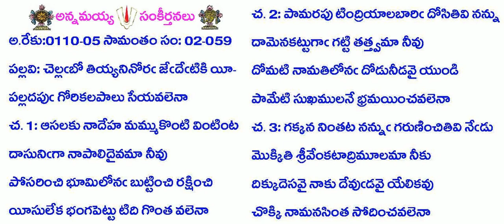BOOK2-Song59-565-చెల్లబో తియ్యనినోర జేదేటికి యీ-Chellabo thiyyaninora jedetiki yee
Lyrics in Telugu:
B2-S59-565-చెల్లబో తియ్యనినోర జేదేటికి యీ-
అ.రేకు:0110-05 సామంతం సం: 02-059
పల్లవి: చెల్లఁబో తియ్యనినోరఁ జేఁవేఁటికి యీ-
పల్లదపుఁ గోరికలపాలు సేయవలెనా
చ. 1: ఆసలకు నాదేహ మమ్ముకొంటి వింటింట
దాసునిఁగా నాపాలిదైవమా నీవు
పోసరించి భూమిలోనఁ బుట్టించి రక్షించి
యీసులేక భంగపెట్టు టిది గొంత వలెనా
చ. 2: పామరపు టింద్రియాలబారిఁ దోసితివి నన్ను
దామెనకట్టుగాఁ గట్టి తత్త్వమా నీవు
దోమటి నామతిలోనఁ దోడునీడవై యుండి
పామేటి సుఖములనే భ్రమయించవలెనా
చ. 3: గక్కన నింతట నన్నుఁ గరుణించితివి నేఁడు
మొక్కితి శ్రీవేంకటాద్రిమూలమా నీకు
దిక్కుదెసవైనాకు దేవుఁడవై యేలికవు
చొక్కి నామనసింత సోదించవలెనా